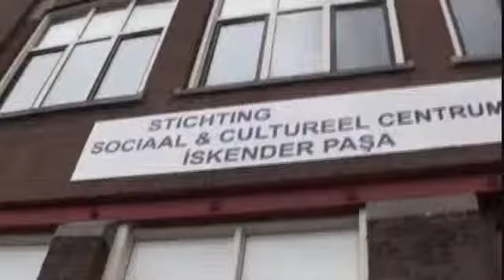Rotterdam Mehter Takimi - Rotterdam Iskender Pasa Camii Programinda